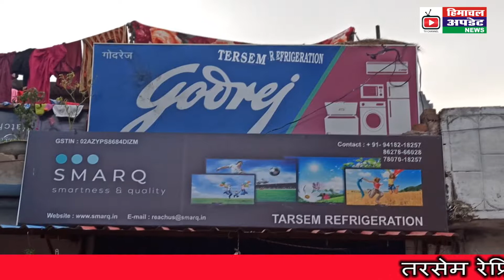महिला मोर्चा ने नड्डा के काफिले पर बंगाल में हुए हमले की कड़ी निंदा की